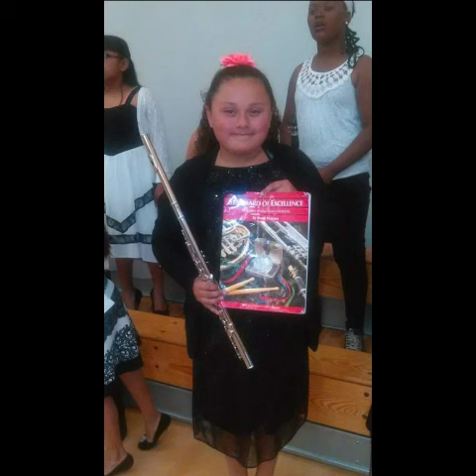Cake Day !! | Ashley Mac